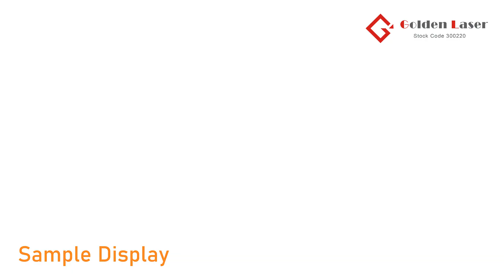Combined Sheet and Tube Laser Cutting Machine | Golden Laser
🏡𝐀𝐝𝐝𝐫𝐞𝐬𝐬: Magnesiumstraat 19 – 6031 RV Nederweert, Eindhoven, Netherlands.